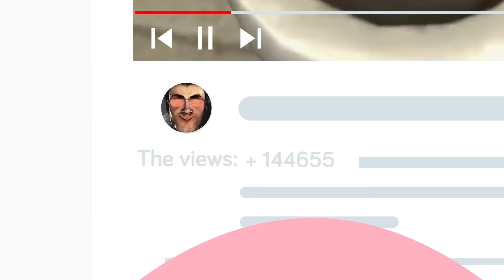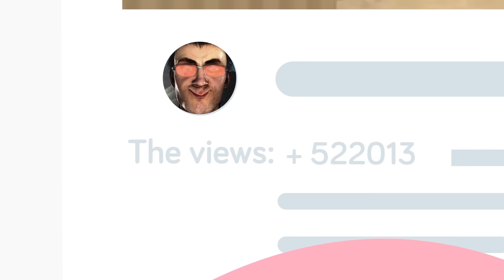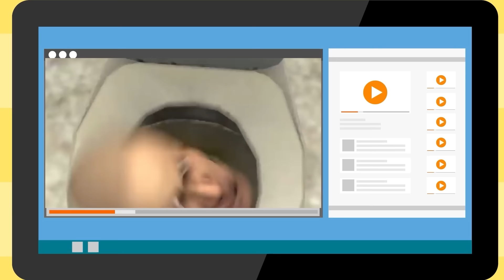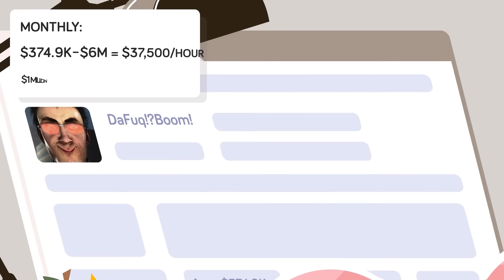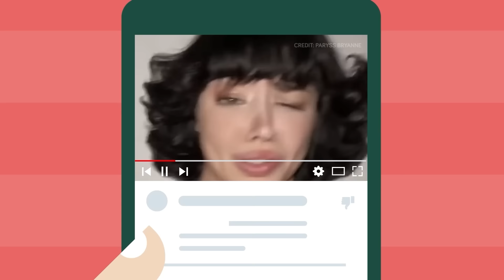SKIBIDI TOILET Explained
What is this strange new show taking over Youtube? What is Skibidi Toilet? Why are heads popping out of toilets? We have all the answers for you in today's crazy new video that explores the mega-hit new series "Skibidi Toilet". Why is this show exploding in popularity across Youtube?